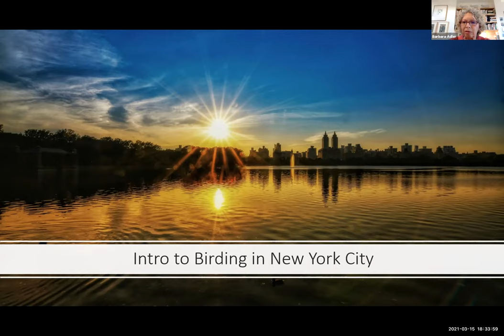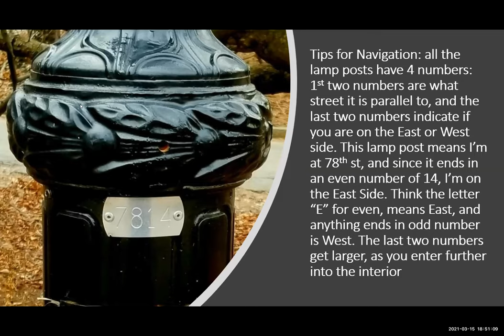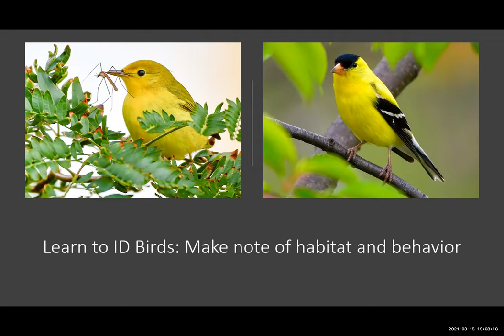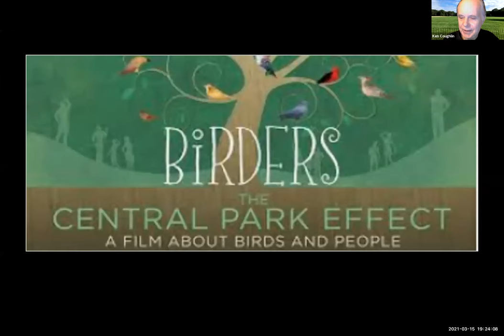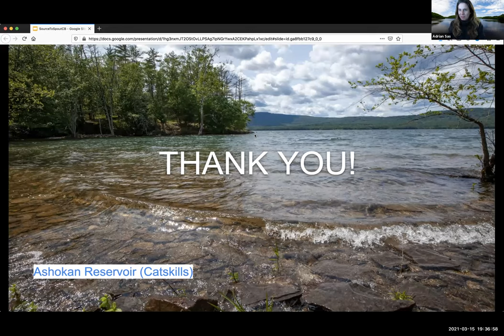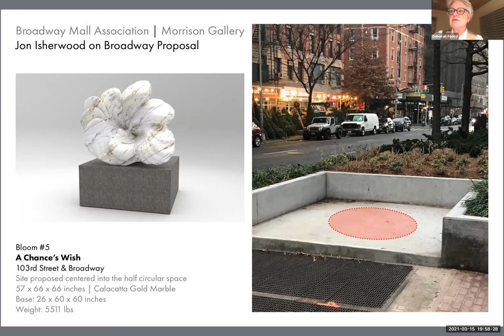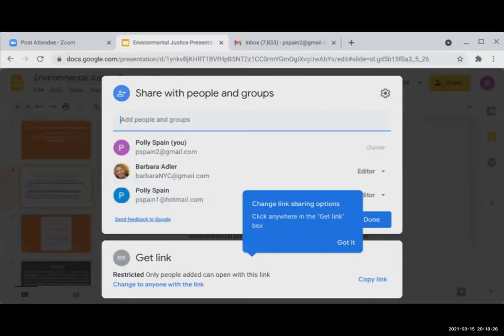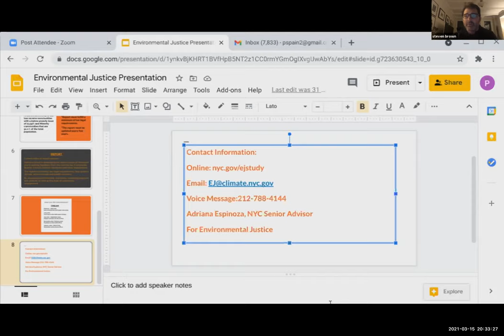CB7 Parks & Environment - Intro to Birding in New York City | March 19, 2021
Meets on the third Monday of the month, 6:30 PM

Barbara Adler and Natasha Kazmi, Co-Chairpersons
Members: Daniela Alvarado, Elizabeth Caputo, Ken Coughlin, William Ortiz, Susan Schwartz and Polly Spain.

The Parks and Environment Committee addresses community needs and resources related to public open space, recreation, and sustainability. The committee works closely with the Department of Parks and Recreation to review and comment on park designs, concession applications, and use patterns. The committee also mediates conflicts between groups that share public resources.